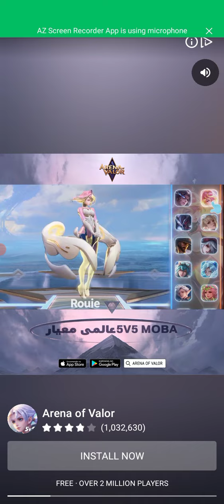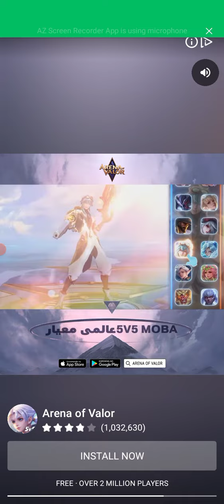⛄👰🏻police 🚔🚀 carRace MotuTota MickeyMouse TomJerry,✌pubgGame